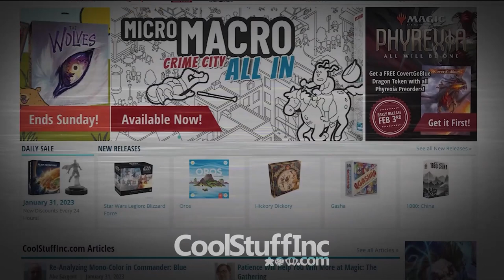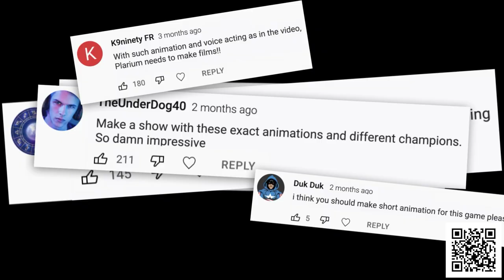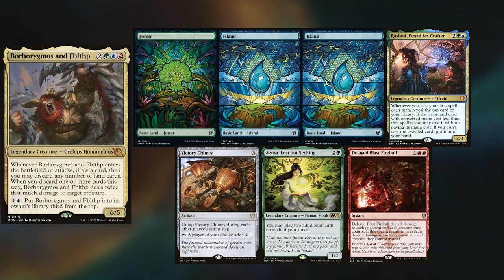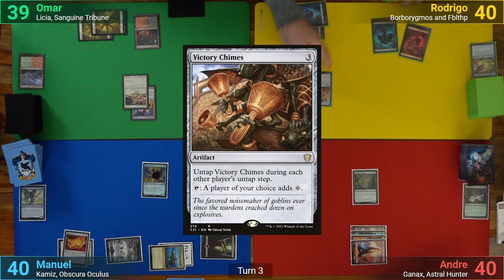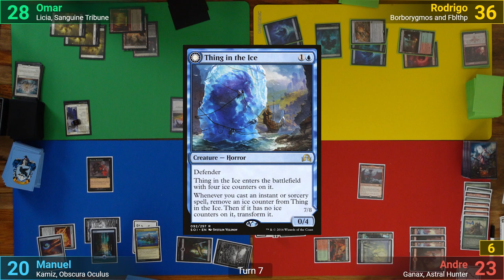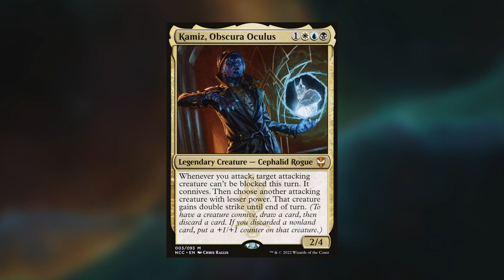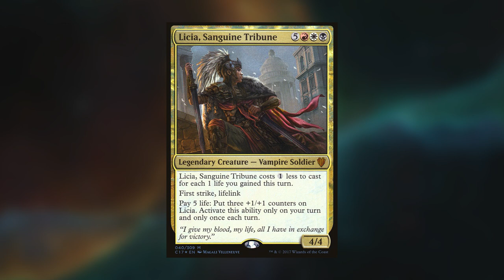Extra Sponsored Content! Licia vs Borborygmos & Fblthp vs Ganax vs Kamiz EDH / CMDR game play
✅ Install Raid for Free Mobile and PC and get a special starter pack with an Epic champion Drake 🎉Log into the game for 7 days between now and July 24th and get a free legendary champion Artak